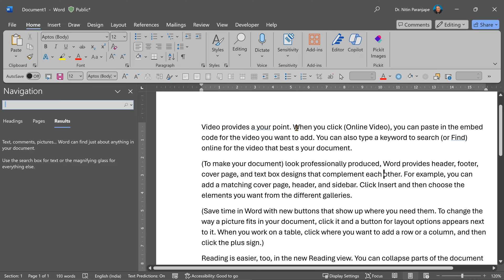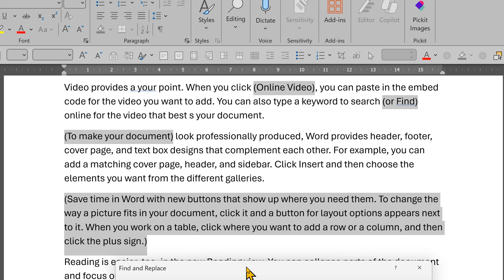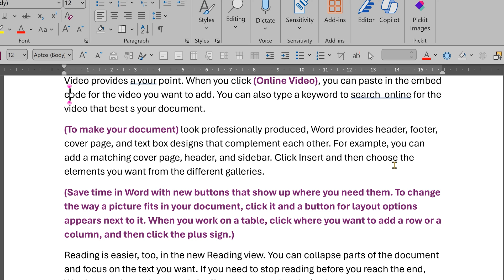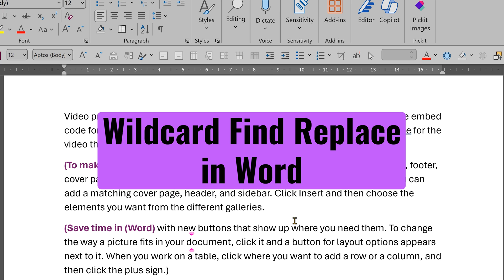Word Wildcard Find Replace - text inside brackets to italics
Wildcard search - find text inside brackets - and change its formatting.
Advanced search replace in Word.

Efficiency Best Practices for Microsoft 365
130 best practices everyone must know